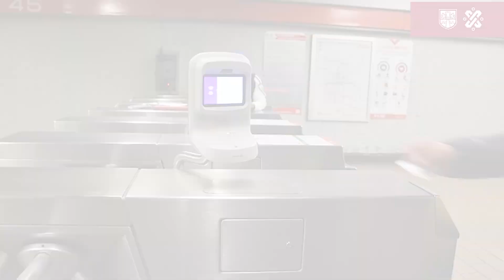¡Bye boletito! 🎟️👋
A partir de principios de 2024, ninguna línea del Metro aceptará boletos de cartón, según informó el director del STC, Guillermo Calderón.